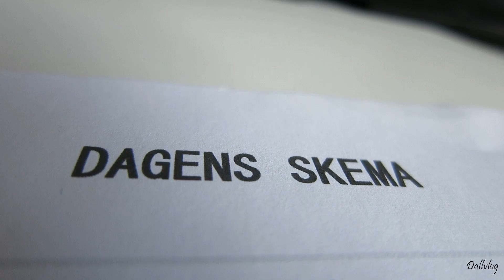DEEP EDIT! (02/11/2014) - 640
Gearlist:
Canon Powershot s110, Canon IXUS 155 hs, Canon IXUS 240 hs og Canon 5d markIII